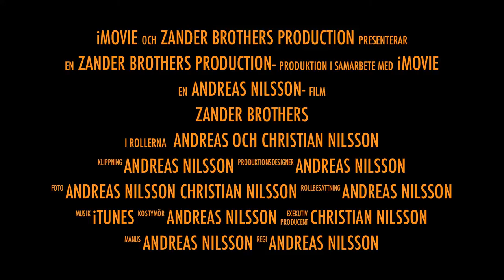Vertical fishing Sweden, Zander Brothers Episode 3, Preview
This is a preview of me and my brothers new movie Zander Brothers Episode 3.  The full movie will be up on Youtube in December! Check it out!

The movie was filmed in 2014 when we hunt down big Zanders in the beautiful  lakes of Sweden.